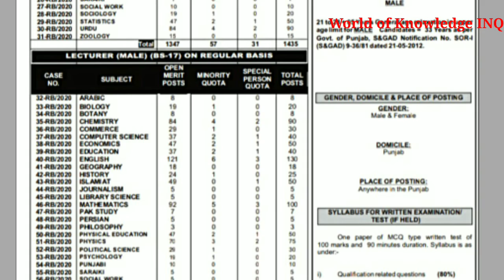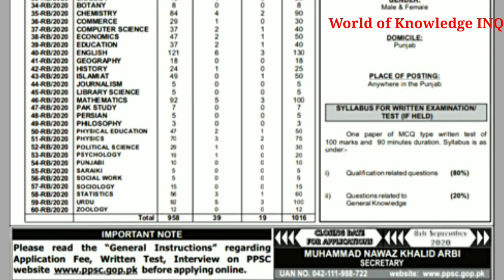Punjab Public Service Commission Lecturers Jobs||Last Date,8thSeptember 2020||World of Knowledge INQ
This vidio is about PPSC Lecturers Jobs and ad.Last date is 8th September ,2020 to apply.